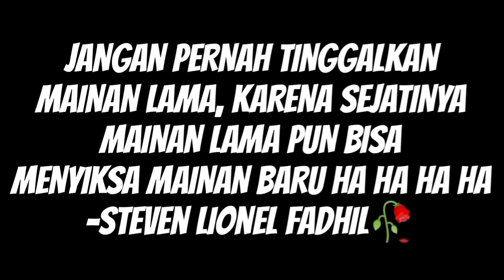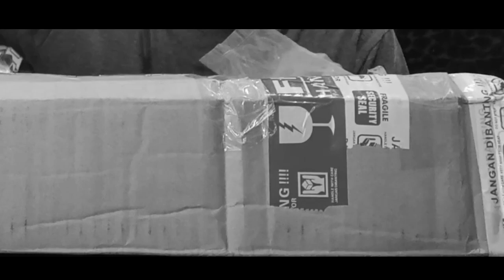UNBOX REACT• DX DESIRE DRIVER & DX ZOMBIE RAISE BUCKLE & DX RAISE BUCKLE HOLDER | BAHASA INDONESIA